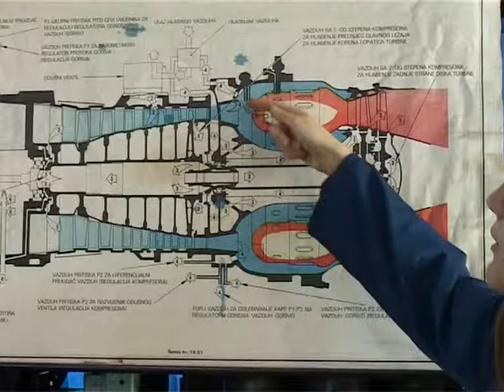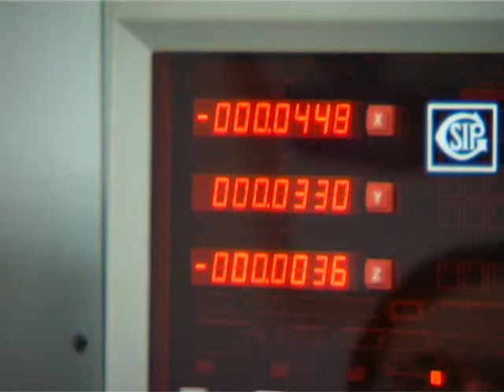danka orao 02 02